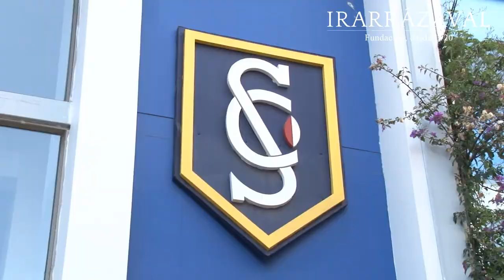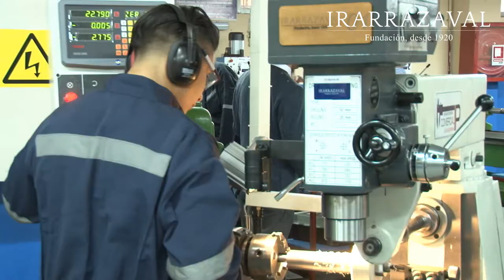Seminario Especialidad Mecánica Industrial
La Fundación Irarrázaval y el Colegio Salesianos de Valparaíso realizaron el segundo seminario de Mecánica Industrial, el pasado 21 de junio de 2018.